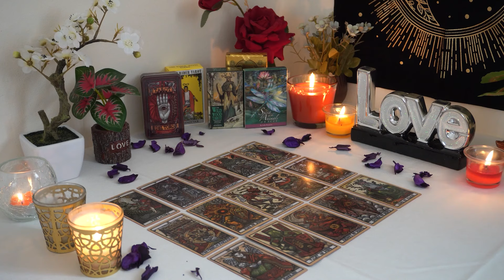ARIES💘 Expect a Confession. Pouring Their Heart Out to You. Aries Tarot Love Reading